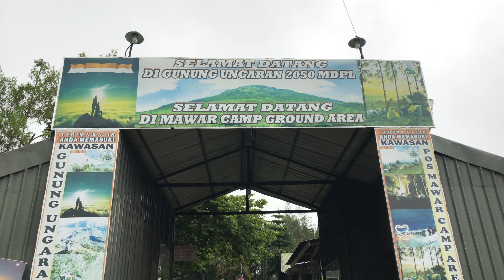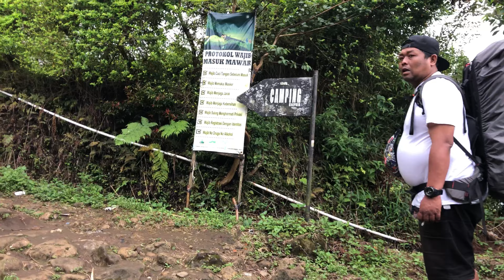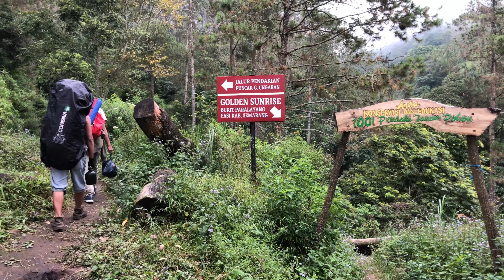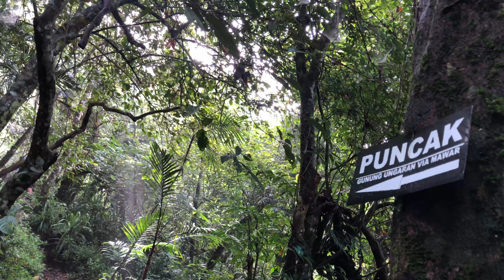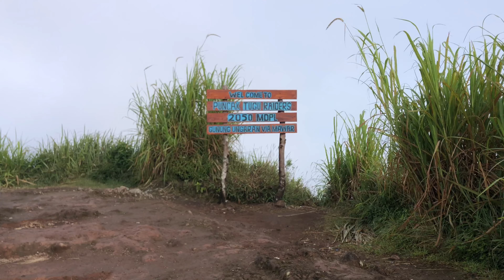SOLO SUMMIT ATACK. ARAH LANGKAH #4 GUNUNG UNGARAN VIA MAWAR